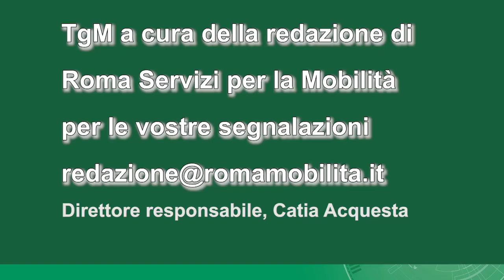Tgm ore 19